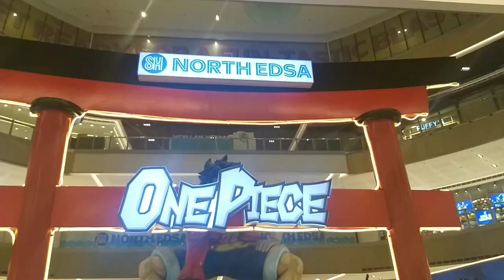ONE PIECE|| Giant LUFFY at SM NORTH EDSA|| PHILIPPINES